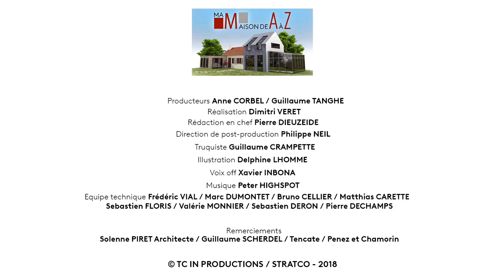Poser un chemin cathare - Ma Maison de A à Z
Voici comment réaliser une allée originale dans votre jardin, l'allée à pas japonais composée de dalles qui guident la marche. En France, les pierres sont plus larges et certains fabricants l'appellent même "pas Cathare".